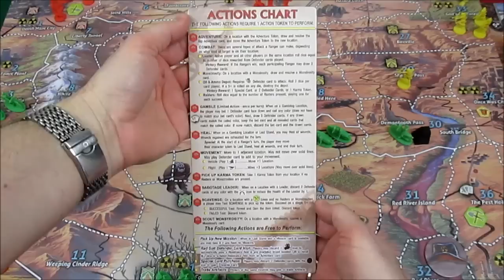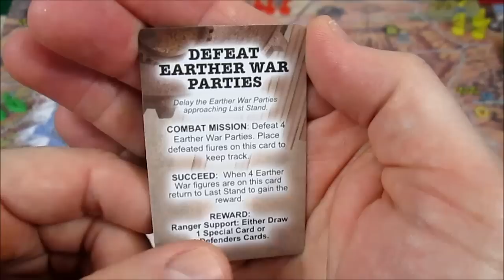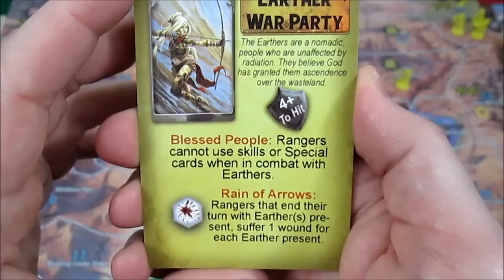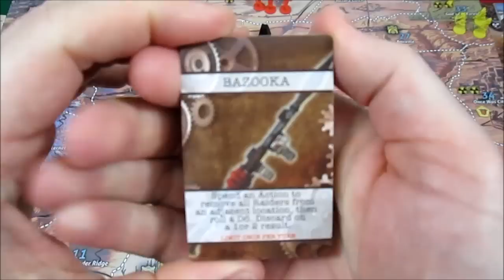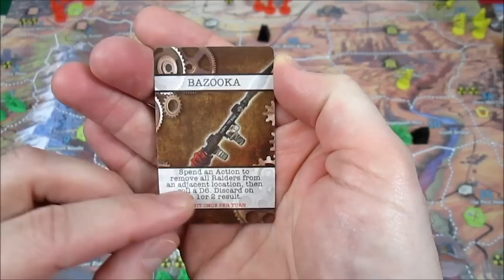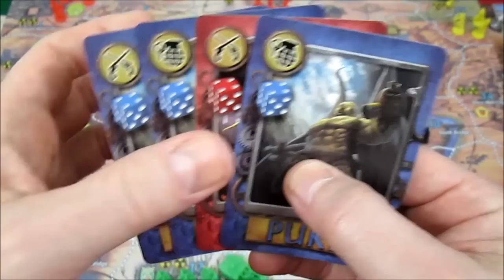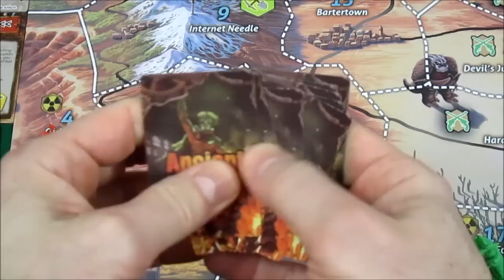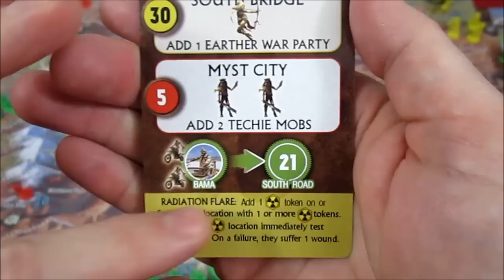DOTLS: Defend Last Stand: Intro & Episode 1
Join me, playing as the Old Man, in this solo, complete play through of Defenders of the Last Stand! Just how long can one old dude last? ;)